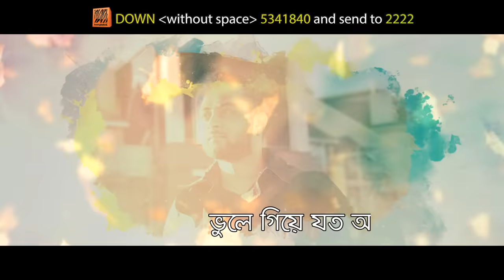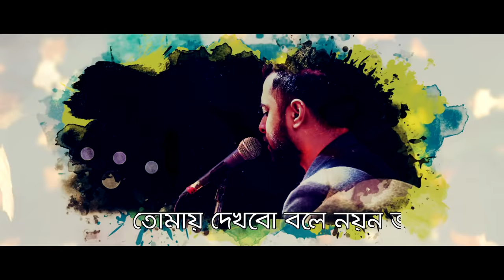Somoy Ke Boli || Hridoy Khan | Nirjhor | Bangla Song 2017 | Official Lyrical Video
Song : Somoy Ke Boli
Singer : Hridoy Khan & Nirjhor
Album : Chowa
Lyric : Tarun Munshi
Tune & Music : Hridoy Khan
Label : G Series